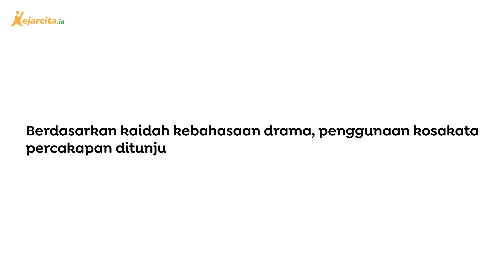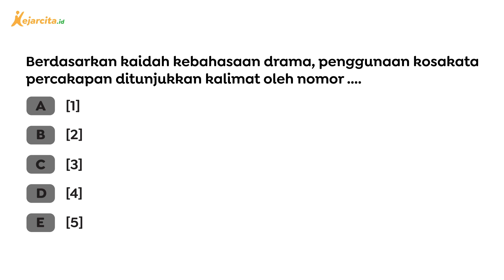Kosakata Percakapan Naskah Drama “Kampung Kardus” | Bahasa Indonesia SMA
Kosakata Percakapan Naskah Drama “Kampung Kardus” (Contoh Soal Materi Bermain Drama, Bahasa Indonesia SMA  Kelas 11)
Drama merupakan karya sastra yang dinyatakan dalam bentuk dialog. Hampir dari semua kalimat yang disajikan berupa dialog yang nantinya diucapkan oleh tokoh. Pada soal terdapat penggalan dialog, dan kita akan bahas nih teman kece mengenai Menganalisis Isi dan Kebahasaan dalam Drama.
Salam!